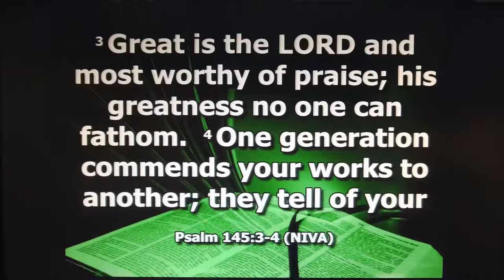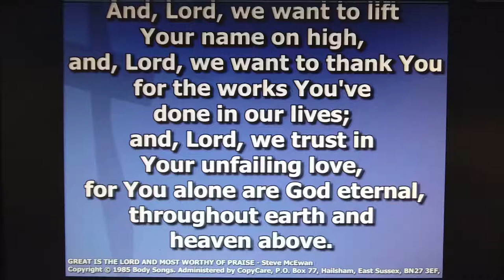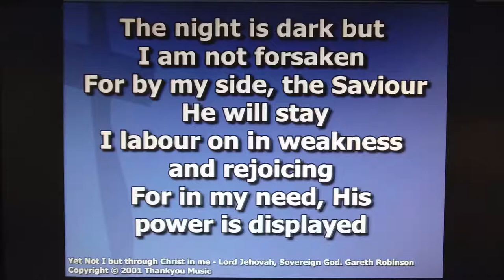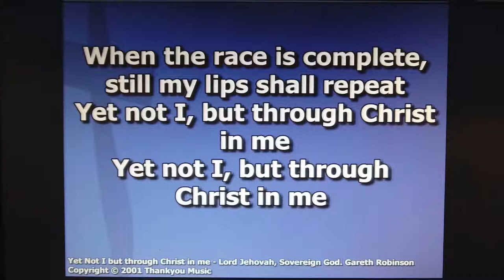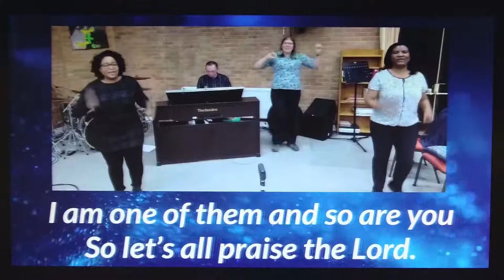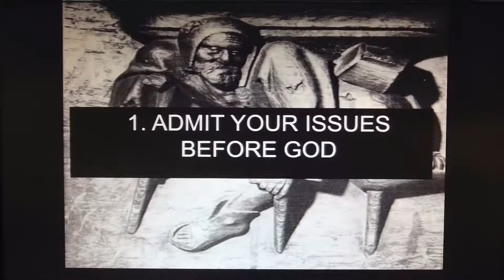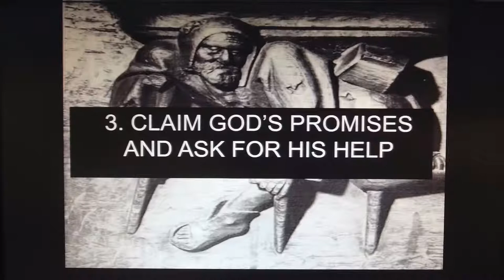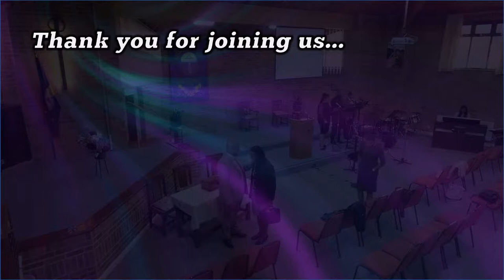Sunday Service with Communion (live) - 11th September 2022 - Jesus and the Disabled Man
Today's service is led by Pastor John and is looking at "Jesus and the disabled man".

Welcome
SONG 1 - Great is the Lord and most worthy of praise
Open Prayers
SONG 2 - Shine Jesus Shine (Lord the Light)
Communion
SONG 3 - Yet not I, but through Christ in me
Prayers for others
SONG 4 - Father Abraham (had many sons)
Notices & Offering
Sermon: Jesus and the disabled man
Prayers for others
SONG 5 - I need thee every hour
Blessing (Numbers 6:24-26)

And of course here on our YouTube channel